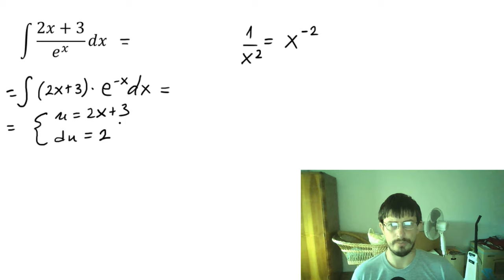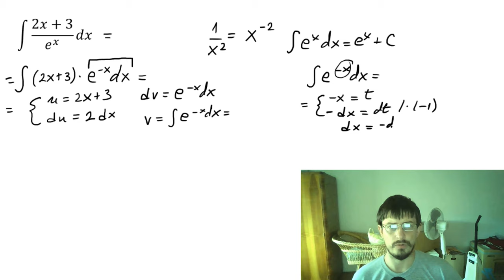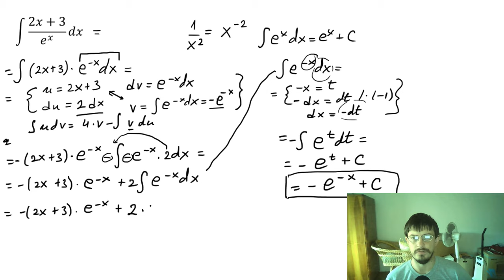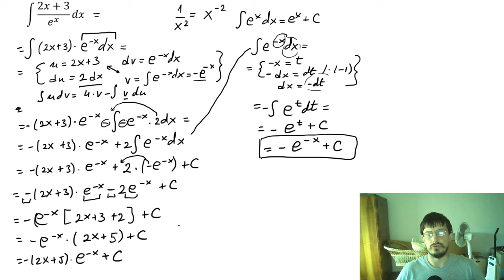Neodređeni integrali. Parcijalna integracija zadaci